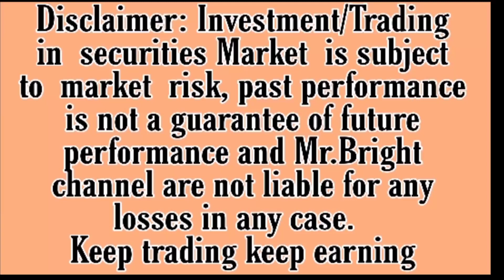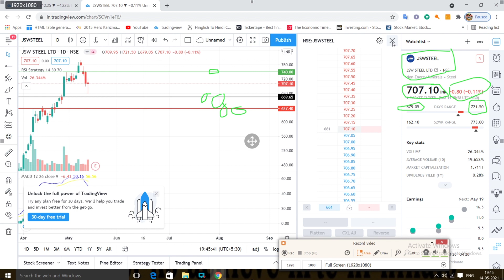JSW STEEL SHARE PRICE TARGET TOMORROW | JSW STEEL SHARE LATEST NEWS | JSW STEEL STOCK ANALYSIS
Topic Covered :
1) jsw steel share
2) jsw steel share news today
3) jsw steel share price
4) jsw steel share latest news
5) jsw steel share news
6) jsw steel share target
7) jsw steel share analysis
8) jsw steel share news tomorrow